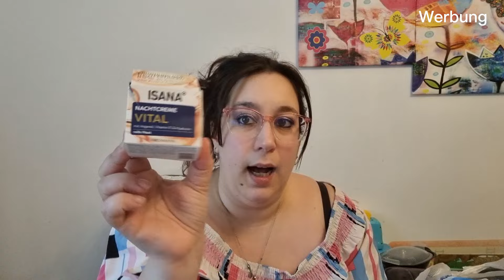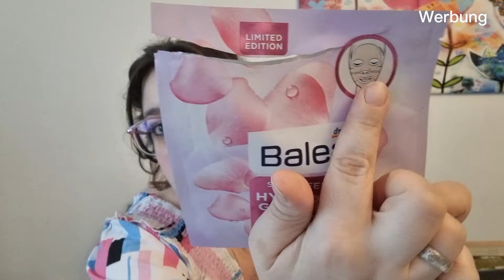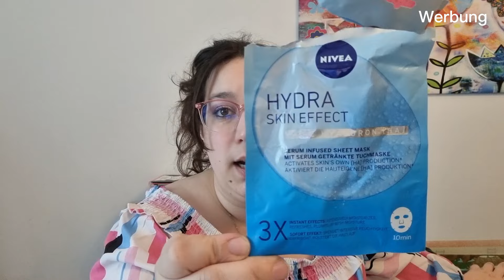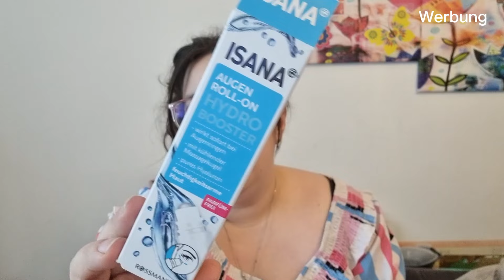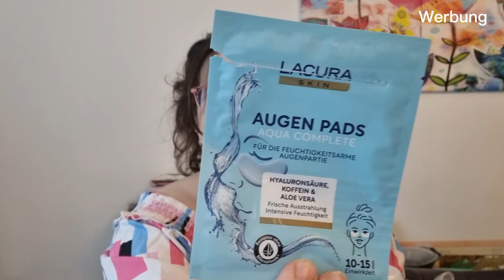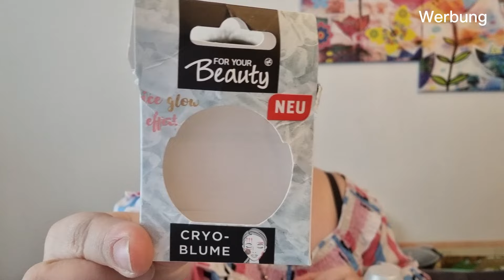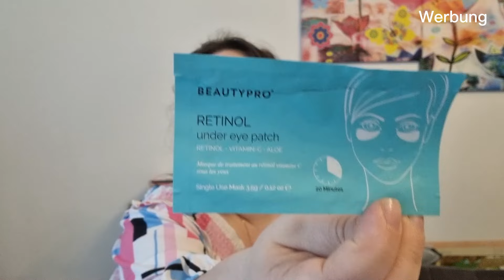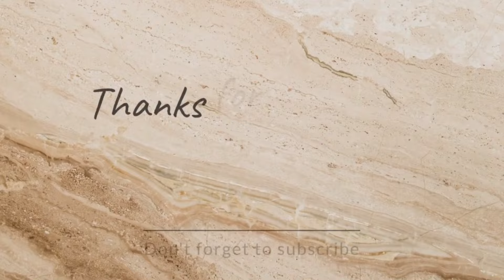Ab in die Tonne 🚮 Aufgebraucht mit Tollen Mädels😘💖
Eure Seva